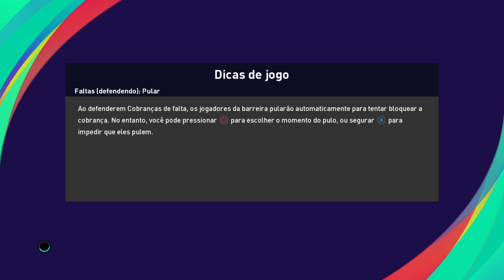Goiás x vitória ao vivo / campeonato brasileiro / sub-20 / 16ª rodada 03/12/2020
🚨EDVÃNIA ROSILDA, ELISÂNGELA SILVA,  GERLANE DA SILVA SANTOS, EDVÃNIA SOUZA, LIEDSON, DORACI GOMES DORACI, GERLANE DORACI